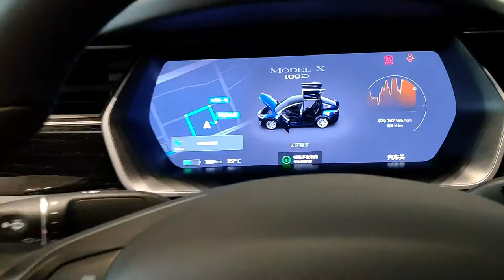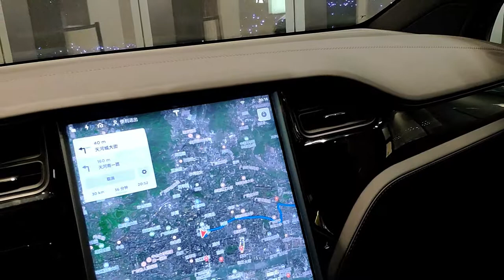Tesla Model X an Electric American SUV | purple | Review | 2019